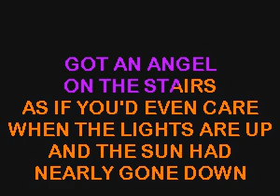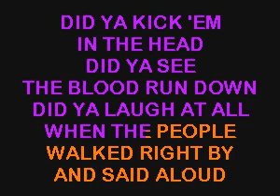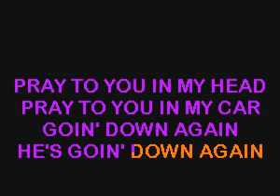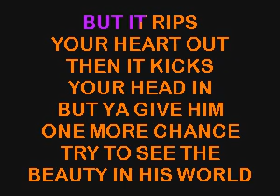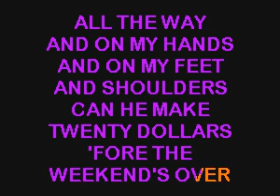SC8312 03 Better Than Ezra King Of New Orleans [karaoke]